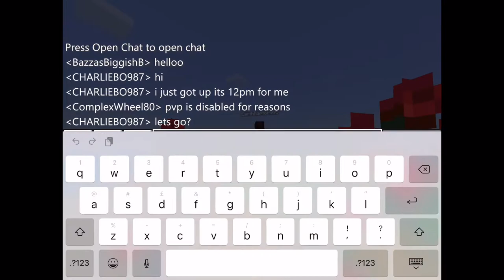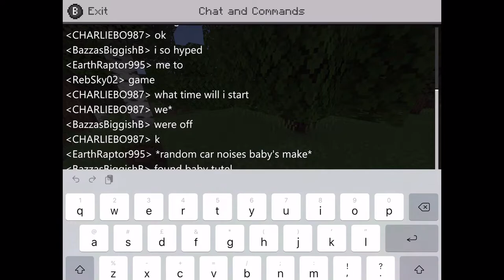A Whole New World! - CreeperCraft SMP - Looking For A Place To Stay!